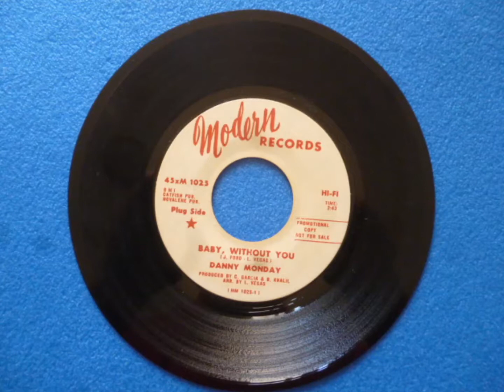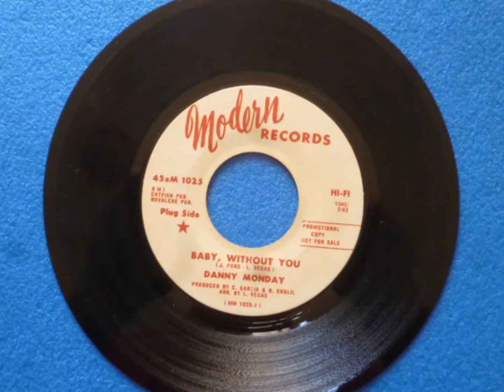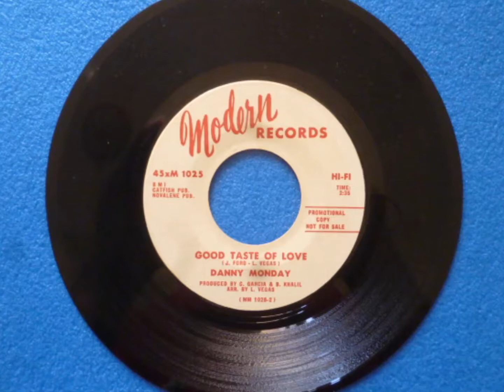Danny Monday "Baby Without You" (Modern)